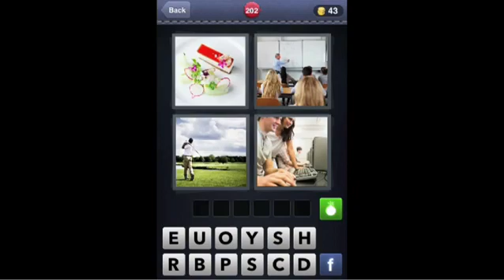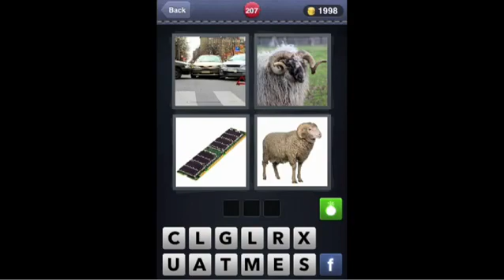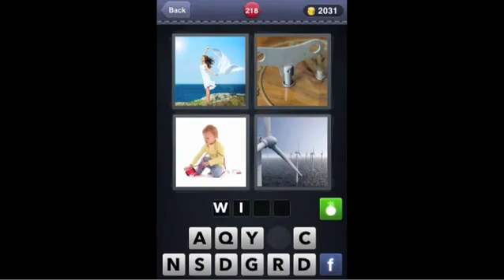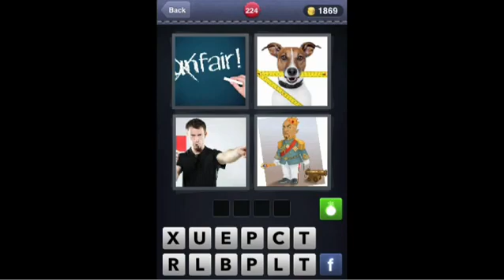What s The Word 4 Pics 1 Word Answers for iOS 200 225